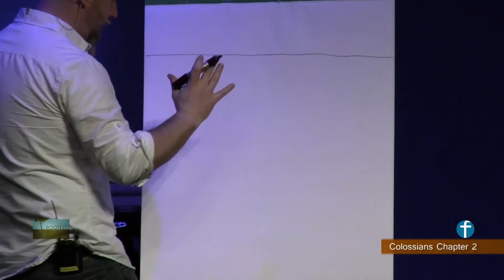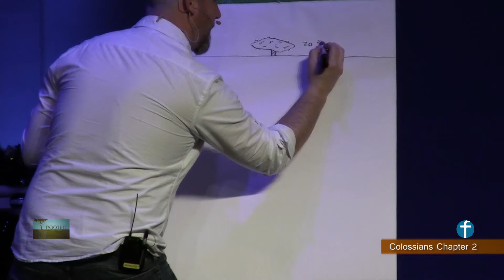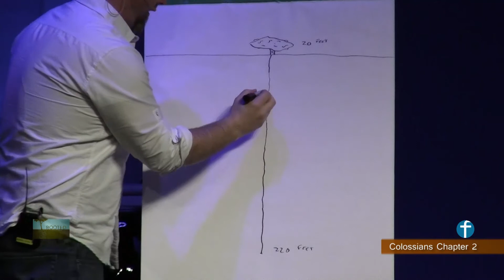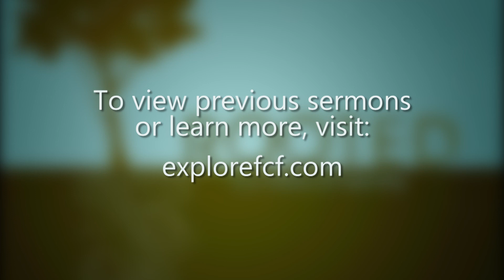What are we Rooted In?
This week we look at Colossians Chapter 2:1-9, where the apostle Paul makes it clear that we must be anchored and ROOTED in Jesus if we are going to grow in our faith and protect ourselves from being led astray.
Kyle Brenon - Communities Discipleship Pastor